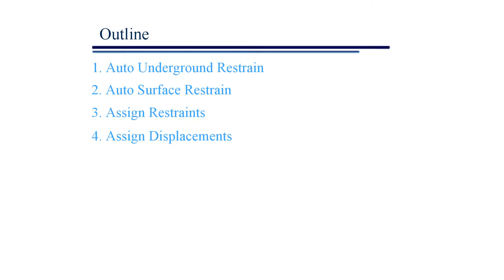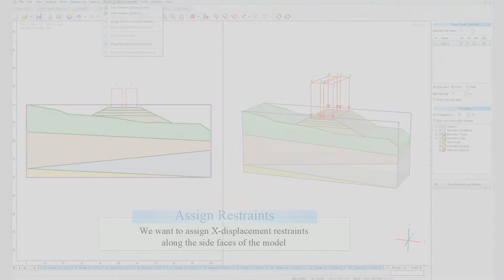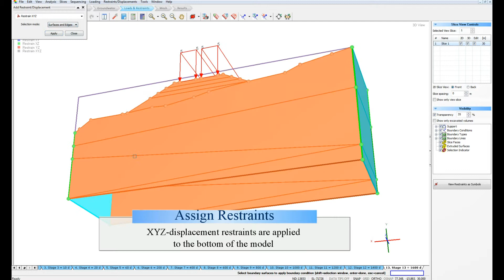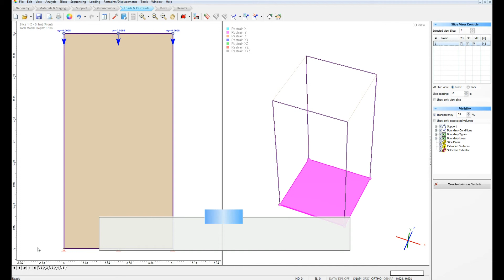RS3 - Restraints and Displacements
This video demonstrates how restraints and displacements can be assigned to a model. Note that the interface may appear different in a more recent version.